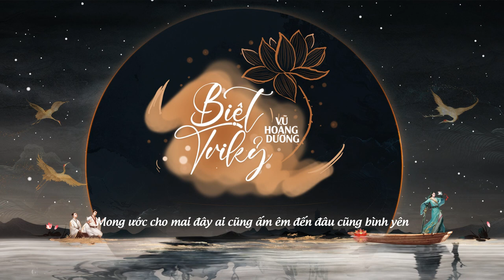Biệt Tri Kỷ – Vũ Hoàng Dương ♬ Giữa bầu trời đêm tối tăm có vầng trăng ♬ Bạn bè sắp phải xa nhau rồi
Văn án: Thời khắc biệt ly là thứ người ta không mong muốn, dù là tạm biệt bạn thân hay tạm biệt người mình yêu đều mang lại một cảm xúc không vui nửa phần nuối tiếc.Thôi thì cuộc sống đã sắp đặt như vậy, mỗi chúng ta nên chấp nhận và cầu chúc cho người bạn của mình ở nơi chân trời ấy sẽ luôn thành công và hạnh phúc.

Biệt Tri Kỷ
(Từ biệt tri kỷ)
Sáng tác: Hải Lai A Mộc (海来阿木)
Hát gốc: Hải Lai A Mộc (海来阿木)
Lời: Lee Phú Quý
Ca sĩ: Vũ Hoàng Dương

Ca từ:

1.Giữa bầu trời đêm tối tăm có vầng trăng
Dịu dàng thắp sáng nó biết chúng ta sáng mai biệt ly
Ngồi bên đốm lửa hát khúc ca đã bao lần qua gió sương linh lạc
Nhân lúc đang say ôn bao năm tháng qua lúc ta bên cạnh nhau

Giữa tịch mịch trăng sáng soi cớ sao quạnh hiu
Này người đến lúc sắp phải đi cớ sao buồn chi
Mọi đau khổ quá khứ hãy quên đi
Ước mong bầu trời kia sẽ luôn tươi đẹp
Bao nỗi thương tâm năm xưa mong ánh trăng
Hãy mau thu lại đi

[ĐK]
Ề za ê zâm bố ná ê zá ê zằm bô
Ề zà ề zâm bố nga shú bô ế zâm bô
Chuyện xưa cũ cũng sẽ sớm qua đi
Những đau buồn ngày qua sẽ nhanh chôn vùi
Anh phải tin tương lai mai sau sáng tươi chẳng nên sầu lo

2. Đến chiều tà dương hắt hiu chúng ta cùng nhau
Trò chuyện thấm thoát cũng đến tối bất giác sớm mai chẳng hay
Vừa lăn bánh nước mắt cứ thế rớt rơi
Mãi trông người đi đã quên ly biệt
Mong ước cho mai đây ai cũng ấm êm đến đâu cũng bình yên

- Các fan yêu thích nhạc Hoa có thể dùng Lời Việt Lee Phú Quý cover những bài hát yêu thích (có chú thích tên tác giả)
- Kênh được lập ra không phải cho mục đích kiếm tiền, mà để phục vụ cho các fan yêu thích Nhạc Hoa, nên từng bài hát chỉ được thể hiện dưới dạng lyrics video chứ không đầu tư làm MV chuyên nghiệp, mục đích của việc này là tôn trọng tác giả gốc.
Thank you for favoring Lee Phu Quy for a long time!
- The channel is founded not for earning money. It’s opened because of needs of fans of Chinese Music. So, every song is expressed by lyrics video (not invested in professional music video) to respect the original author of the song

Biệt Tri Kỷ (Lời Việt) – Vũ Hoàng Dương (Nhạc Hoa tâm trạng dành cho những người sắp phải xa nhau, Nhạc Hoa Lời Việt hay nhất)